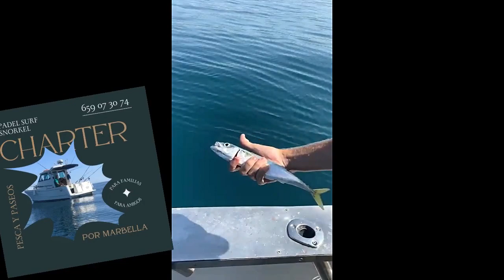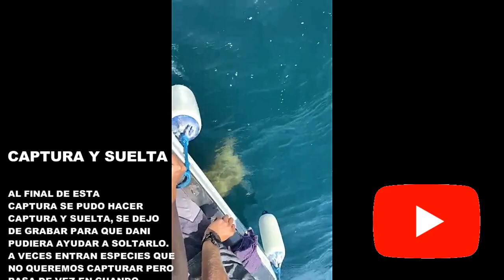Pesca a FONDO en Marbella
Salidas de pesca desde Marina Cabo Roig en ALICANTE mas info: 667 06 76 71.
👉FABRICANTE DE BALAS EN PESCA SOL Y MAR: San Pedro del Pinatar en MURCIA. Telf: 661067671. (Venta al por Mayor) 🐳
Grupo Facebook: